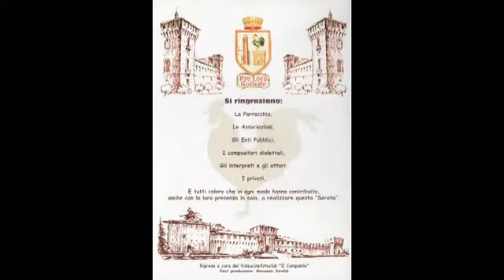Ospite – Italo – Pinin di oleggio: Politica - SdG 2013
Martedì di ospiti: Ospite – Italo – Pinin di oleggio: Politica - alla serata dialettale galliatese 2013 – riprese a cura del foto cineclub il campanile, post produzione di Giovanni Airoldi. Grazie alla Pro Loco di Galliate e a tutti quelli che a vario titolo hanno partecipato alle serate dialettali.
Gajà da ghignè
2013 – Ospite – Italo – Pinin di oleggio: Politica